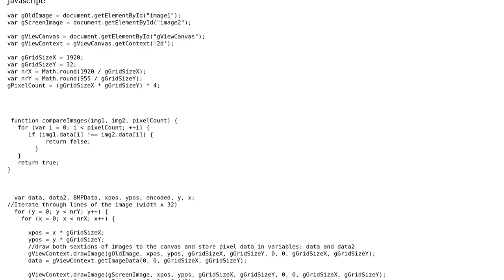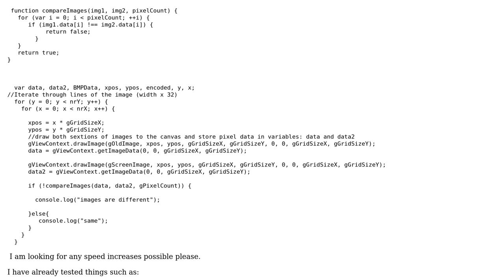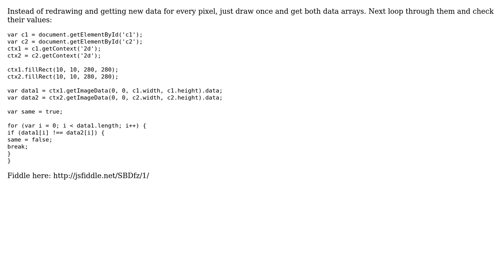Code Review: Compare 2 Images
With thanks & praise to God, and with thanks to the many people who have made this project possible! | Content (except music & images) licensed under CC BY-SA | Music | Images & others | With thanks to user trumank user Andrew Hall and the Stack Exchange Network Trademarks are property of their respective owners. You are responsible for your own actions.